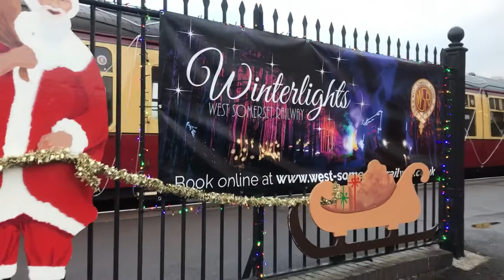West Somerset Railway Winterlights 2021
Well a new surprise for the WSR for 2021 is the Winterlights trains. As my regular followers will know I have covered the Dartmouth Steam Railway Train of Lights and The ones at Swanage, but to have this on my wonderful WSR! I headed off to film and was not disappointed. What a wonderful sight greeted me with Odney Manor and her stock bedecked with light, excited children, their faces lit up with joy and I have to say some excited parents too.
This was filmed in one evening, on the second night of running. Locations being Bishops Lydeard, Eastcombe, Nornis and Crowcombe Heathfield. I also filmed on board to give a feel of what it is like to sit in a warm, cosy decorated carriage, with music inside and lights and illuminated scenes outside. Thanks to Nick Parry for the Nornvis and Crowcombe shots. Enjoy a bit of pre-Christmas joy.